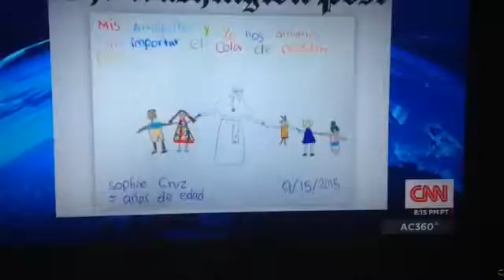For Pope Francis Washington 09/11/2015